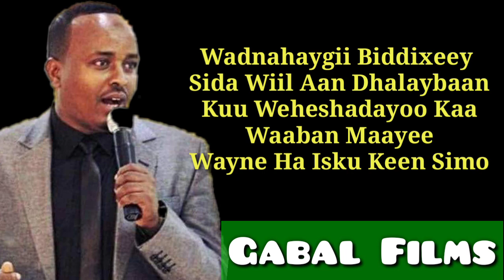MAXAMED BK HEES CUSUB AXDI 2020...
Suldan Seeraar, Hees Cusub, Somali song, Hees shidan, Dhaanto, Music Video, Waqal Studio

Artist: Suldan Seeraar
Song: Agga
Lyrics: Cabdi Yare Aqilka
Melody: Dab Jacayl
Cameraman: Idiris Dabcasar & Waqal
Editing by Waqal.
Produced: Afro Waqal Furinle Production

Somali TikTok 2020 Part 1
Qamar Suugaani 2020
Xariir Ahmed 2020
Rasmi Rays  2020
Nasib Ali 2020
Hindi Afsomali Cusub
Farxiyo Kabayare 2020
Heeso Soomali
Somali Lyrics Song
Lyrics Song
Heeso Qoran
Fanaaniinta Somali
Hobolada  waaberi
Heeso Cusub
Hees Cusub
Xiddigaha Geeska
Mohamed BK
Yurub Geenyo
Mohamed Cirro
Hodan Abdirahman
Asma Love
Guled Simba
Halima Gobad
Maryan Mursal
Cumar Dhuule
Mohamed Saleeban
Ahmed Zaki
Hanad Zaki
Mursal Muse
Nimcaan Hilaac
Heeso 2017
Heeso 2018
Hees 2018
Hees 2019
Fadumiina Hiloowle
Abdi Diini
Cabdi diini
Iskilaaji
Deeqa Ahmed
Idris Akram
Rahma Rose
Abdikadir Shikshik
Farhia Kabayare
Farhia Fiska
Farhiya Fiksa
Farhiya Kabayare
Safwaan Halac
Mohamed Tobanle
Dayax Dalnuurshe
Canab Ismail
hees Cusub
HEES CUSUB
MUUQAAL XIISO BADAN
HEESHA CUSUB
SOMALI SONGS LYRICS
SOMALI LYRICS
SOMALI MUSIC
HEES QAARAAMI AH
KABAN
CALI DHAANTO
DALMAR YARE
HODAN ABDIRAHMAAN
ISKALAAJI
MAXAMED TAWANLE
MAXAMED BK LYRICS
IIDLE YARE
IQRA YAREEY
XIDIGA GEESKA
MAXAMED CIRO
NIMCAN HILAAC